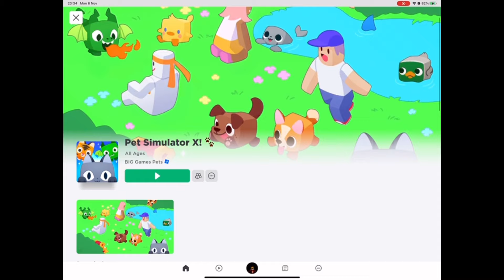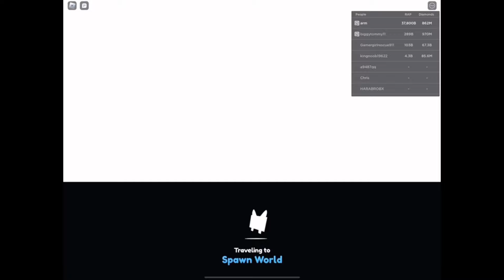Roblox Pet Simulator X